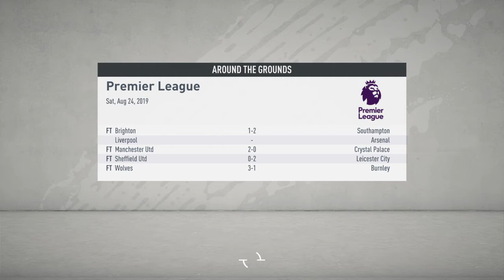We lost#8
Fifa career mode with west ham